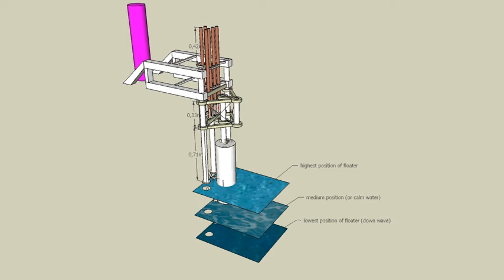Jellypower10 up-position main parts.avi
Inside the JellyPower wave machine. View of the main mechanical components.